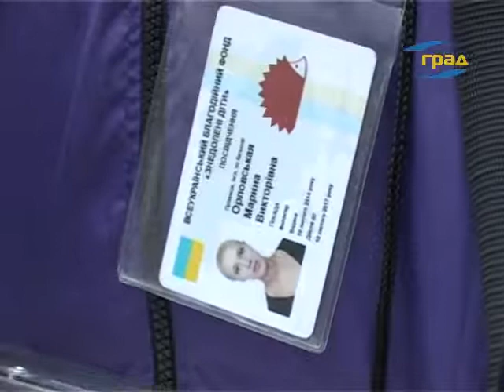Всеукраинский фонд «Обездоленные дети Украины».